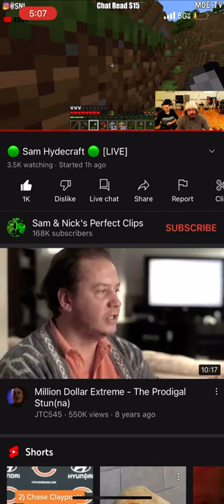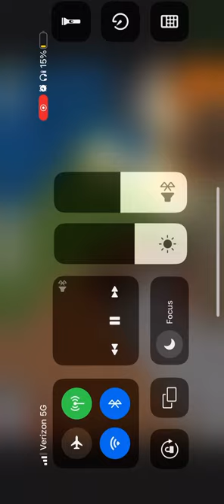How to get rid of back pain 102 with sam Hyde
No more back pain be free